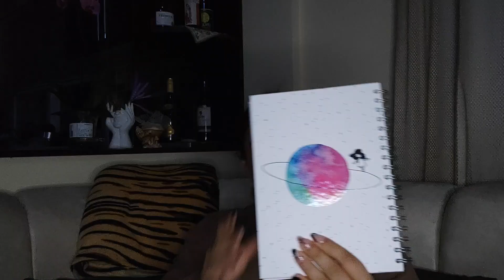HIZLANDIRILMIŞ 2022 VE 2023 HEDEFLERİM